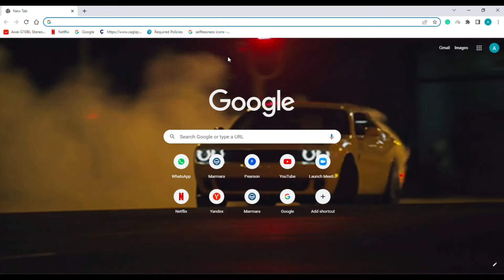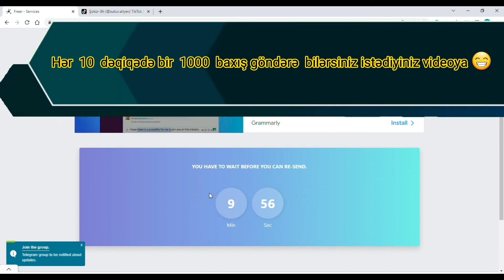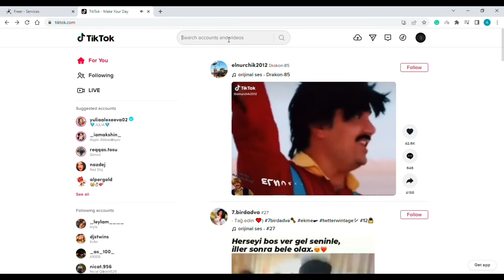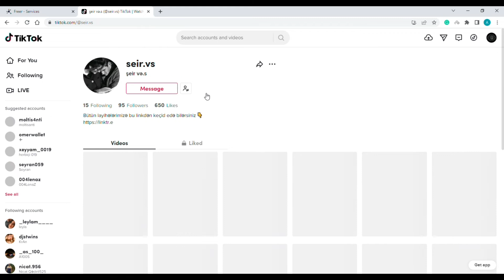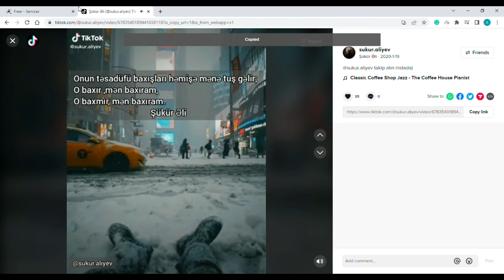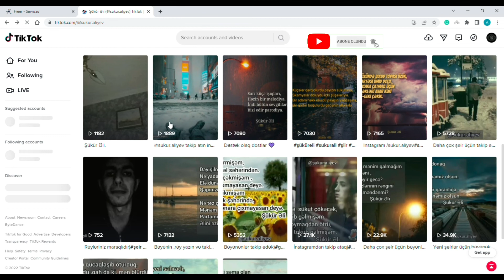TikTok'da izlənmə hiləsi necə edilir | How to cheat TikTok views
Bu videoda sizə Tiktokda özünüzə baxış necə artıra bilərsiniz onu göstərəcəm. Göstərərcəyim sayt tam pulsuzdu və işlək vəziyyətdədir. Belə videoların davamını çəkməyimi istəyirsinizsə aşağıda şərh bölməsində qeyd edin. Bundan əlavə videonu bəyəndinizsə bəyən butonuna basaraq dəstək ola bilərsənəz. Xoş izləmələr!

Əgər kanalı bəyəndinizsə, kanala abunə olmağı unutmayın.